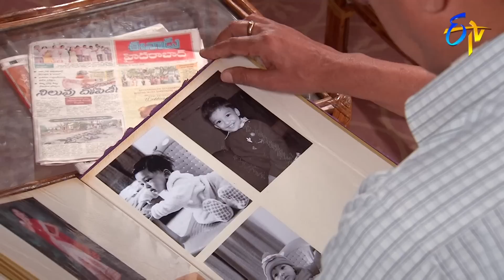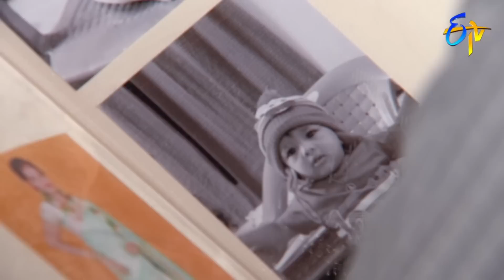Manasu Mamata | 27th February 2019 | Full Episode No 2529 | ETV Telugu